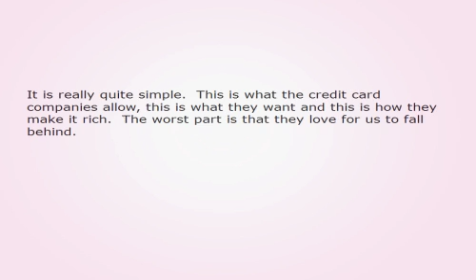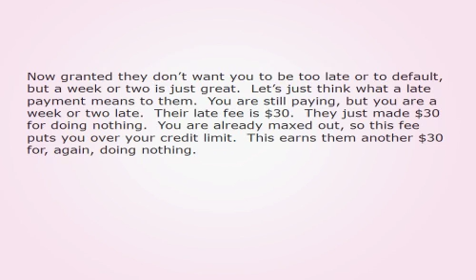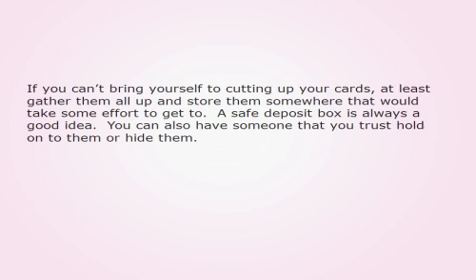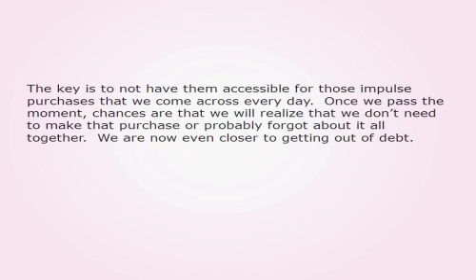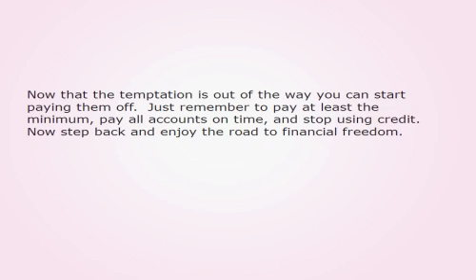Credit Cards An Unnecessary Evil 141